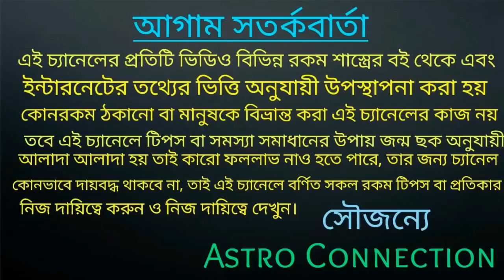১লা এপ্রিল থেকে ত্রিগ্রহী মহা সংযোগে ৬ রাশির ধনের জোয়ার বইতে চলেছে !!!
১লা এপ্রিল থেকে ত্রিগ্রহী মহা সংযোগে ৬ রাশির ধনের জোয়ার বইতে চলেছে।